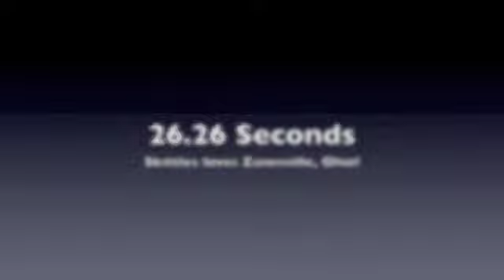Zanesville, OH February 2013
Awesome FAST class & JWW run!